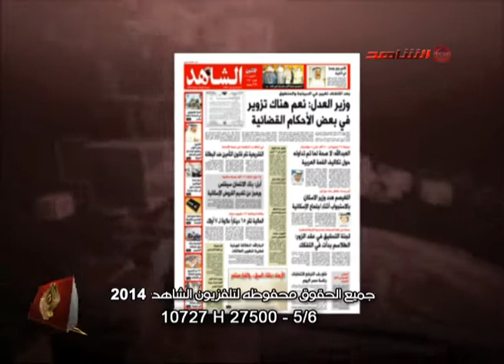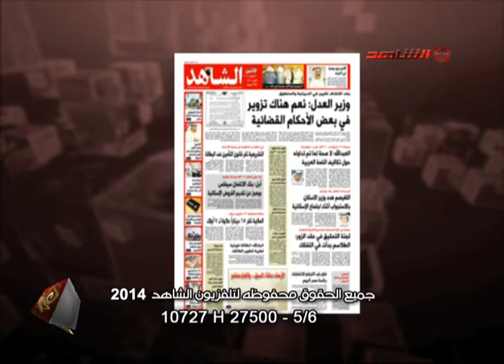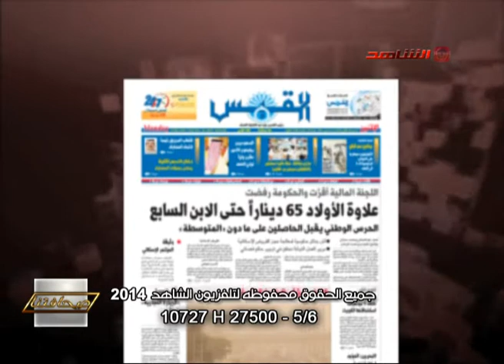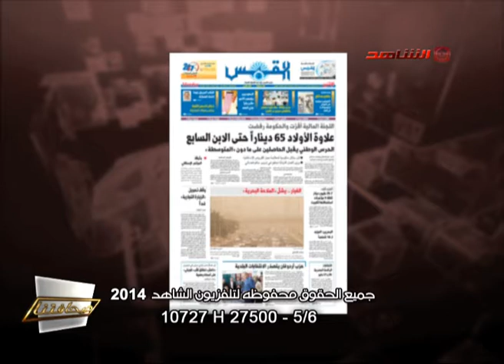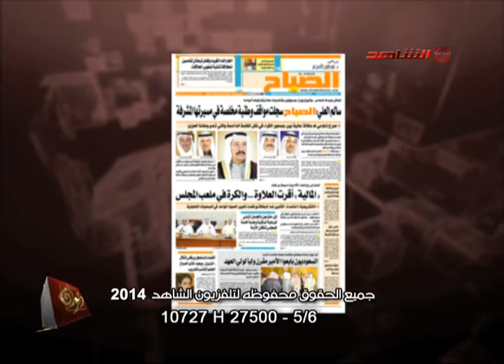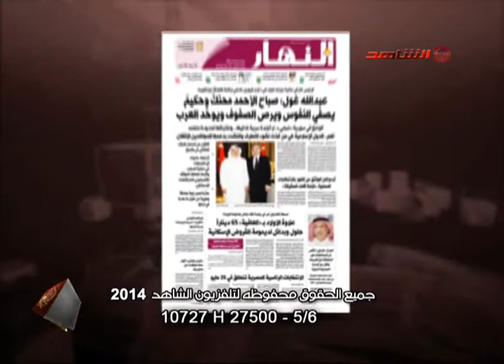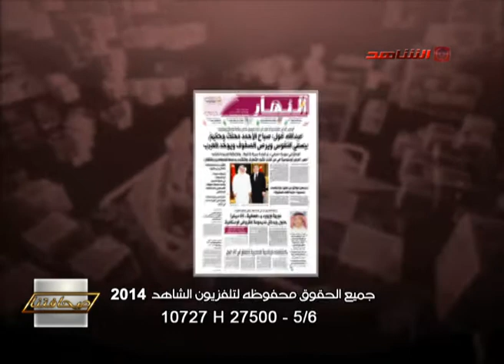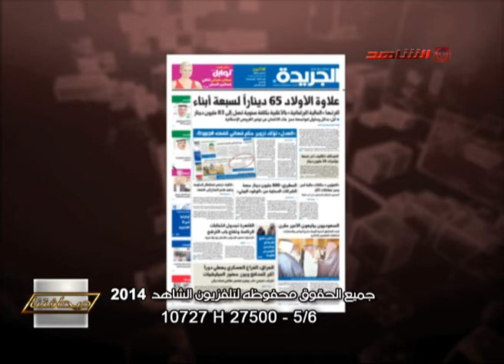ديوان الصحافة30 03 2014